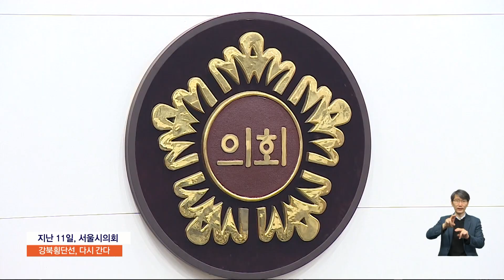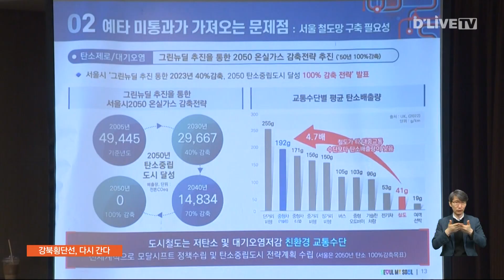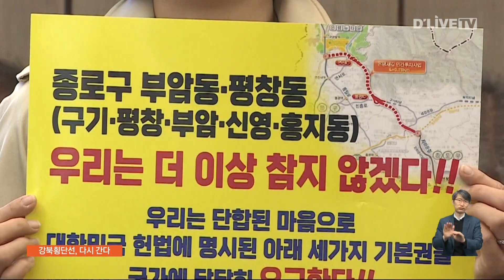좌초된 강북횡단선…"노선 수정해 다시 도전한다" / 딜라이브 뉴스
좌초된 강북횡단선…"노선 수정해 다시 도전한다"

【 앵커멘트 】
최근 서울의 서북부지역을
관통하는 경전철 사업,
강북횡단선이
기획재정부 예비타당성 조사에서
떨어진 것을 두고
서울시의회에서도 문제가 공론화됐습니다.
오래전부터 필요성이 제기됐던 만큼
서울시의 빠른 대응을 요구했는데요,
오세훈 시장은 노선을 재조정하는 작업에
이미 착수했다고 밝혔습니다.
이주협기자의 보돕니다.

【 현장음 】
( 오세훈 / 서울시장 )
"경제성과 정책성, 방금 전에 대화 나누신 대로
최대한 끌어올려서 다시 한번 시도를 해 보겠습니다."

【 VCR 】
오세훈 서울시장이 공식적인 자리에서
강북횡단선을 다시 추진하겠다는 의지를
못 박았습니다.

양천구 목동부터 서대문과 종로를 지나
청량리로 이어지는 경전철 노선인 강북횡단선,

서북부 지역의 교통 갈증을
해소해줄지 기대를 모았지만
결국 기획재정부의 문턱을 넘지 못했습니다.

이에 서울시의회에서도
시의 조속한 대응을 요구하는
목소리가 나왔습니다.

【 현장음 】
( 문성호 / 서울시의원 )
"그만큼 중요한 사업인데도 불구하고
기재부 입장에서 낙방하게 되는 게 좀 많이 아쉽다는 생각인데요.
이 차후 보완에 대해서는 어떤 지향을 갖고 계십니까?"

【 VCR 】
서울시는 노선을 수정해
다시 예비타당성 조사에 도전하겠다는
계획을 밝혔습니다.

특히 GTX-B 노선과
라인이 비슷하게 놓이는 만큼
보다 세밀하게 접근하겠다는 방침입니다.

【 현장음 】
( 윤종장 실장 / 서울시청 도시교통실 )
"다시 재신청하는 건 불가능합니다.
한 번 떨어진 노선을 다시 받지 않으니까요.
그렇다면 그 대안 노선을 저희들이 좀 검토를 해야 되는 상황이고요.
그래서 지금 현재 저희들이 도시철도 10개년 계획 변경계획안 준비 중에 있고요.
이미 그 부분에 대한 대안 노선은 착수하고 있습니다."

【 VCR 】
시는 이와 함께
예타 기준 개선도
기재부에 요구할 예정입니다.

2019 예타조사 평가 기준이 바뀌면서부터
수도권에서 예타가 통과된 사례가
거의 없는 상황입니다.

비수도권과의 균형을 맞춘다는 이유로
수도권의 경제성 평가 비중이 높아졌는데
대부분 이 경제성 기준을
충족하지 못하고 탈락하는 겁니다.

때문에 경제성 기준을
현행 70퍼센트에서 50퍼센트까지
완화하자는 개선안을 조만간 마무리하고
기재부에 건의한다는 설명입니다.

이와 동시에 이용자의 편익을 향상시켜
경제성을 끌어 올리는 작업도
병행할 예정입니다.

【 현장음 】
( 김승원 본부장 / 서울시청 균형발전본부 )
"용역의 핵심이 경제성을 어떻게 늘릴 것이냐,
기존에 있던 편익을 개선하고 또 없던 편익을 추가로 해서
저희들이 면목선이나 기타 시뮬레이션을 해본 결과
최소한 5%에서 7%, 8%까지 경제성을 향상할 수 있었기 때문에
경제성을 좀 낮추더라도 경제성 부분을 좀 증가시키는 그런 방향으로…."

【 VCR 】
면목선은 예타의 문턱을 겨우 넘었지만
현재 목동선과 난곡선도
좌초 우려가 커지고 있는 상황,

시는 또 다시 강북횡단선 같은 사례가
발생하지 않도록
노력을 기울이겠다는 방침입니다.

딜라이브 뉴스 이주협입니다.